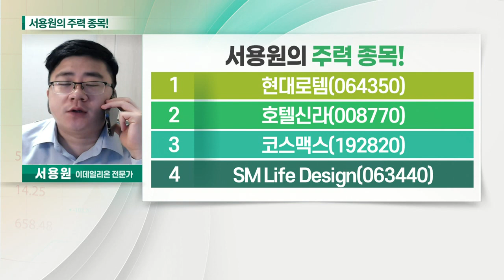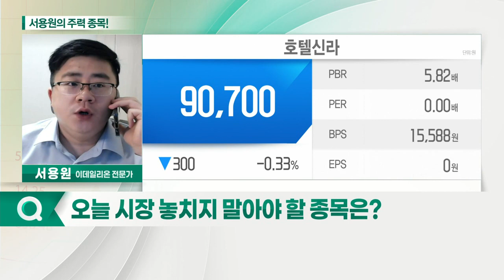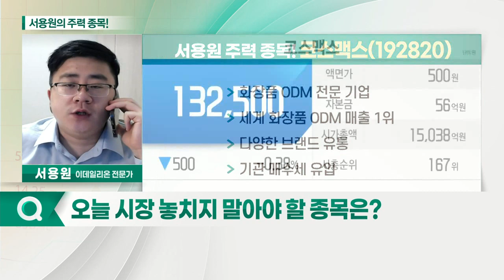호텔신라, 코스맥스, 현대로템, SM Life Design_서용원의 주력 종목 (20211012)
1. 현대로템(064350)
2. 호텔신라(008770)
3. 코스맥스(192820)
4. SM Life Design(063440)

- 면세·호텔·레저 부문 사업 영위
- ‘위드 코로나’에 따른 리오프닝 관련주 부각
- 국내 여행 수요 증가 수혜 기대

- 화장품 ODM 전문 기업
- 세계 화장품 ODM 매출 1위
- 다양한 브랜드 유통